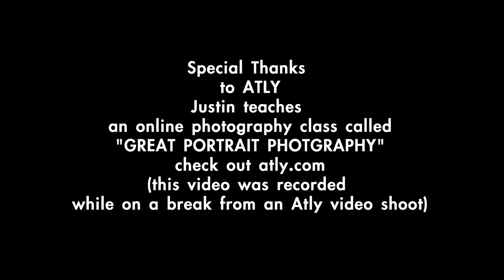Justin Hackworth takes pictures. He also smiles and sings.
Justin Hackworth sing during a break on an Atly video shoot. Check out Atly dot com for details on Justin's online photography class. Justin is brilliant and makes me smile a lot.